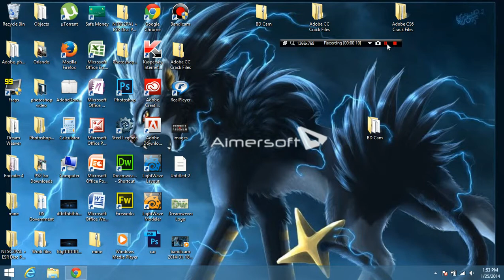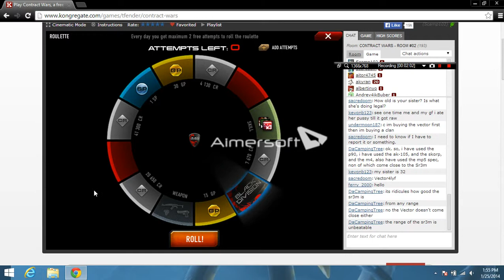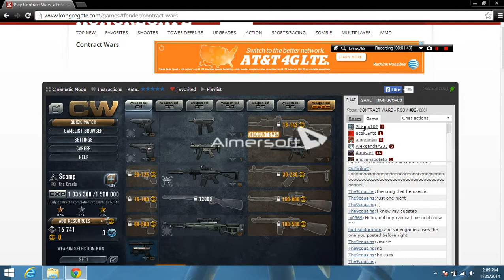Contract Wars FPS Game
Contract Wars is a First Person Shooter game that you either do game modes like target elimination, death match, Capture, etc. Have fun you guys and remember to Like and Subscribe for more videos. :D